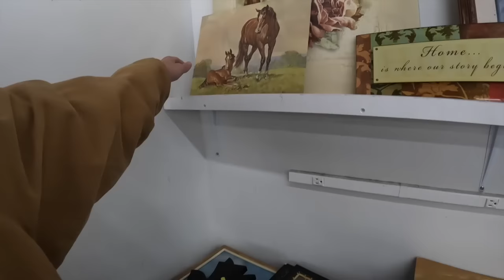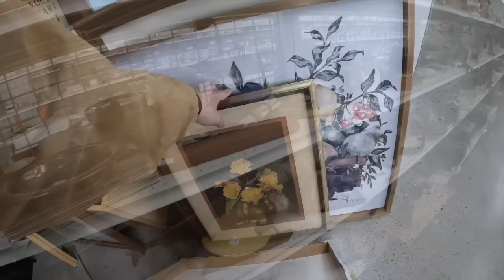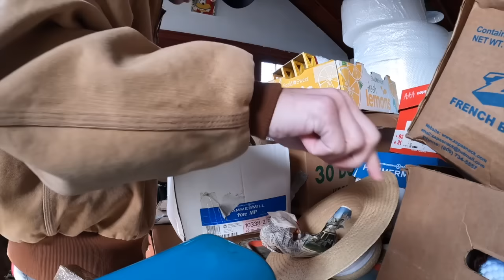Salvation Army Thrift Store & Going Thru More Of My Pile Of "Junk"